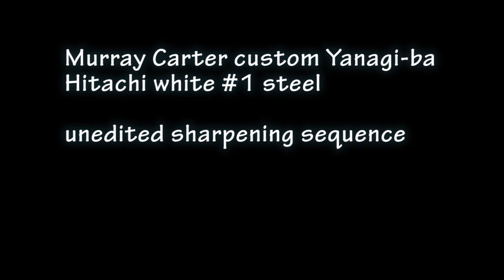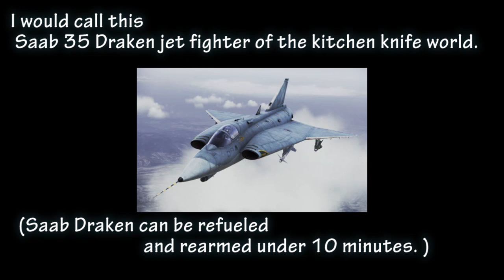Murray Carter custom Yanagiba sharpening (unedited) and demo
This battle scared Yanagi-ba knife is a little bit of special item.

I asked Murray, to make a custom Yanagi, of my own design
(that’s why it looks a little bit different from traditional Japanese Yanagi)
I met him in person, with my sketch, specified even the stock thickness, balance point location, etc.
This was when he was a one-man army (no apprentice), he would answer your phone call, he would forge,
grind, put the handle on, call you that your knife is ready, then he would pack it by himself, driving down
to the post office and ship it to you.
Those days are long gone. I guess I was told the waiting would be 6 months, but he finished it in3 months.

This was when he was only using Hitachi White #1 steel.
So, both my Carter knives are in Hitachi White #1.

This knife is not meant to be pretty show piece.
It probably has seen way more combat time (read ; real hard use in the crazy busy kitchen) than most Carter knives
purchased these days.

What really REALLY great about this knife is that it can be fully sharpened very quickly.
I did not edit the sharpening sequence in the video, so, you can see how quickly I could finish the full
sharpening session. (from #1000 to #8000 under 10 minutes.)

I would call this Saab 35 Draken jet fighter of the kitchen knife world.
(Saab Draken can be refueled and rearmed under 10 minutes. )

Murray Carter custom Yanagi-ba
Hitachi white #1 steel